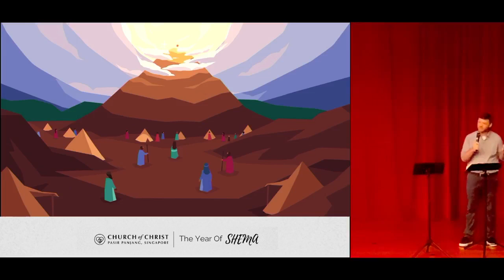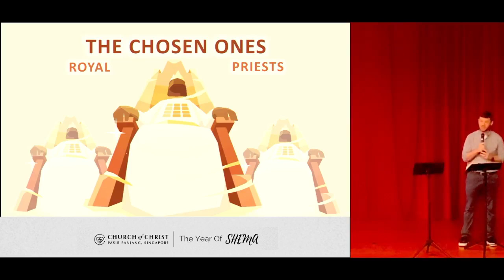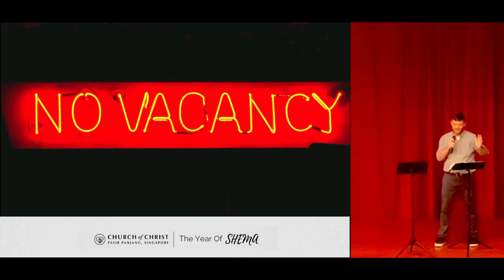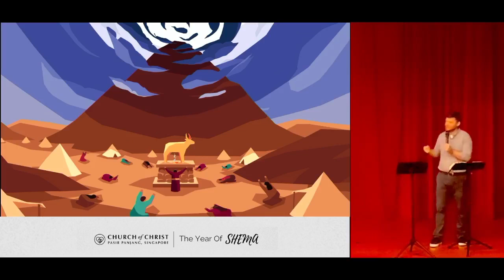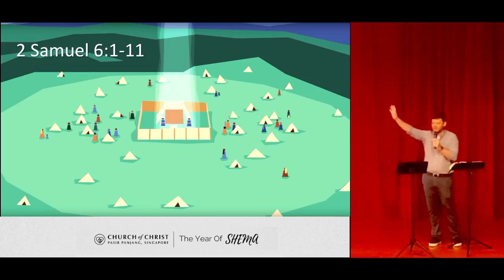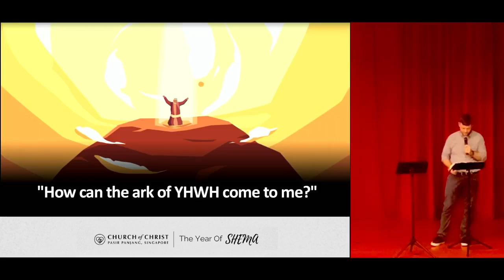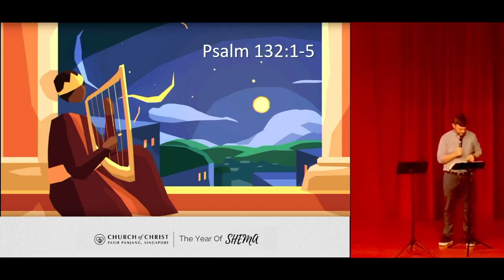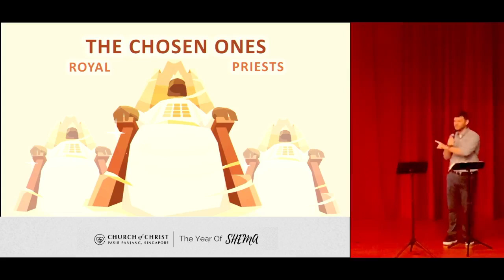The Priest Who Isn't A Priest - Kyle Hooper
This video was aired on 21 May 2023
Scripture text 2 Samuel 6 - 7